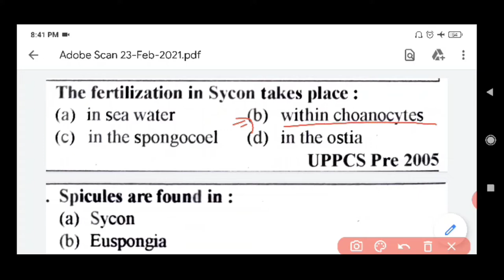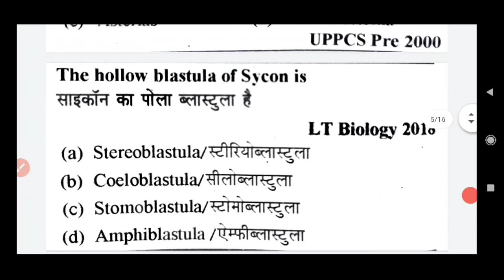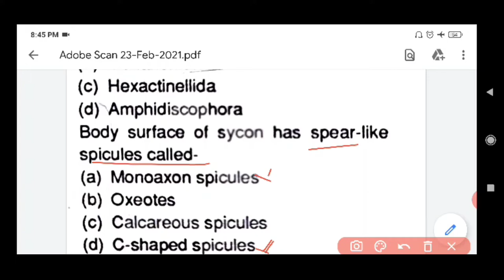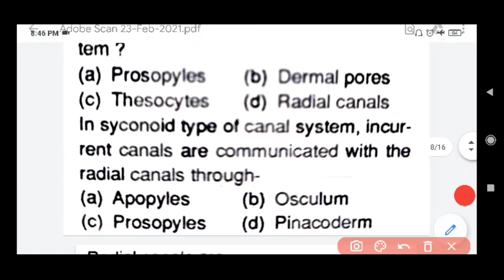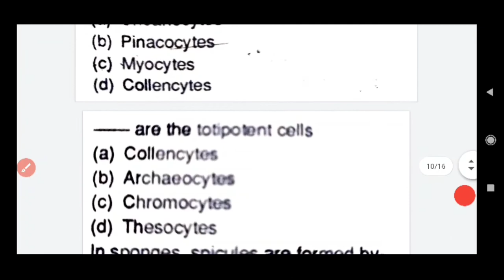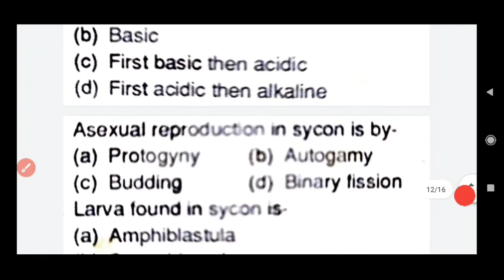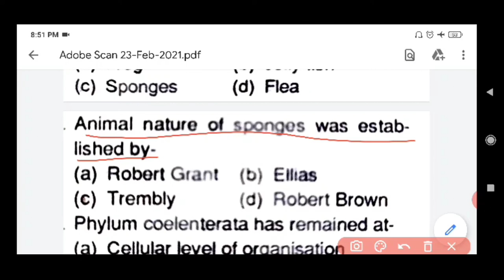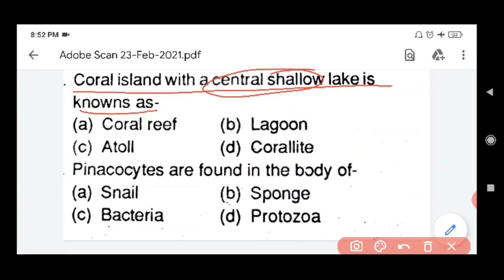GIC lecturer biology#TGT PGT LT grade biology important MCQ